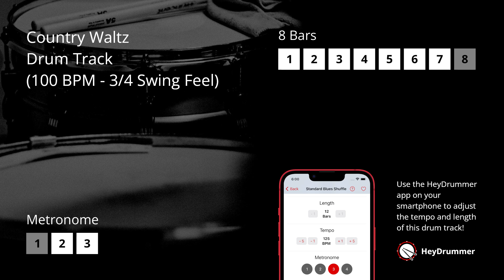Country Waltz Drum Track (100 BPM - 3/4 Swing Feel)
A drums only backing track / drum track / drum loop for practicing, jamming and improvising.

At the bottom left you can see a metronome, at the top right the song structure with the indication where you are in the song.

Title: Country Waltz Drum Track
Time signature: 3/4 swing feel
Tempo: 100 beats per minute
Song structure: 8 bars